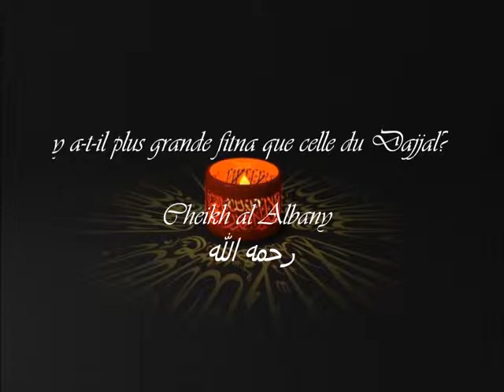Y a t' il une plus grande fitna que Dajjal _ ۩ Cheikh Al Albany رحمه الله